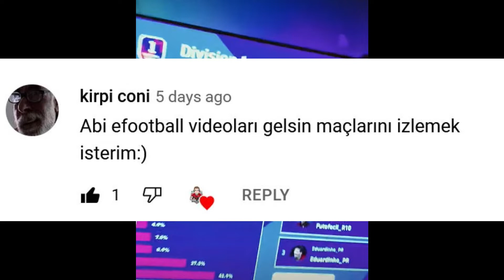EFOOTBALL - ROAD TO DIVISION 1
EFOOTBALL NASIL OYNANIR

✯✯✯✯✯✯✯✯✯✯✯✯✯✯✯✯✯✯✯✯HALILO ✯✯✯✯✯✯✯✯✯✯✯✯✯✯✯✯✯✯✯

♫ Intro, video and outro Music ♫
Track: Chilx and Rubikdice - Next Level
NoFace Records - Music for Content Creators

► ONERDIGIM DIGER OYNATMA LISTELERI